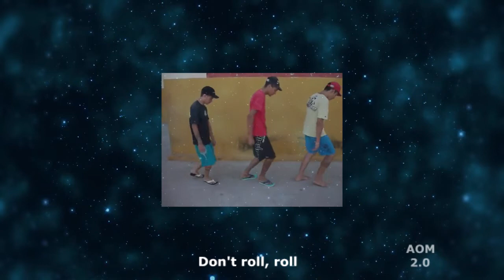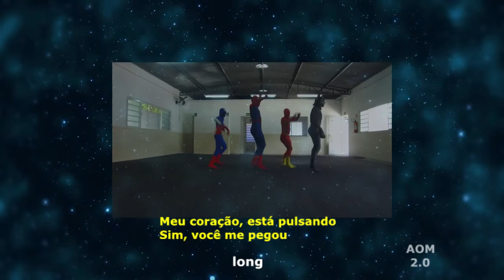Pedrinho On Tik Tok (Lyric Vídeo)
Doações (Contribua com apenas 1 real)
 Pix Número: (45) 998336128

siga nos: @aom2.0_